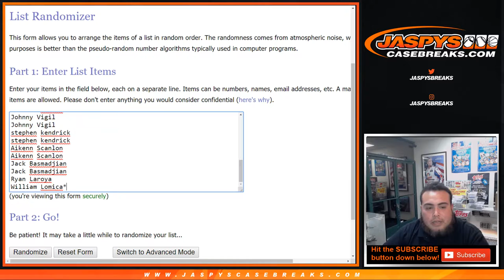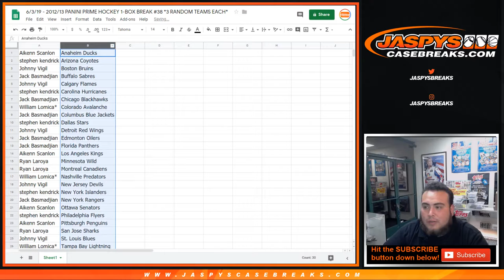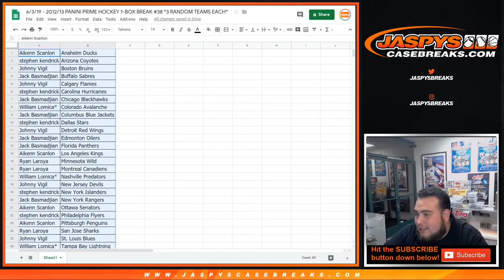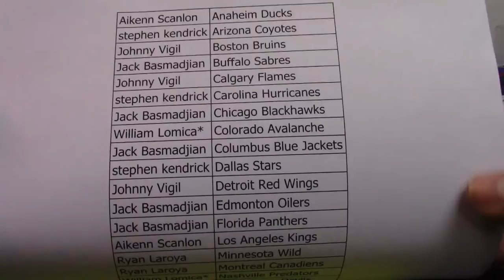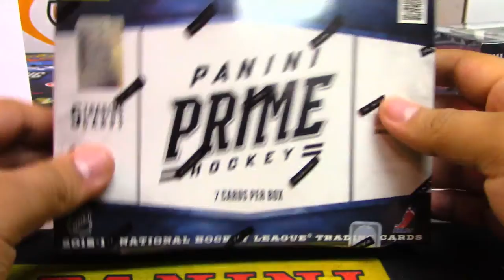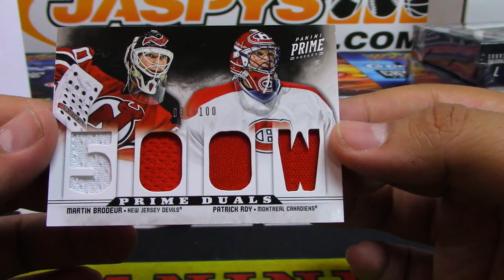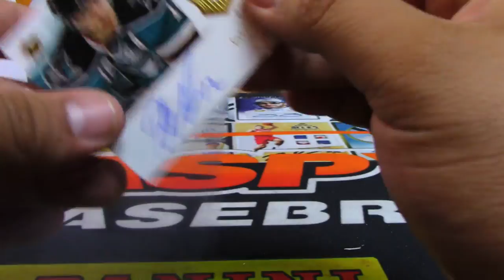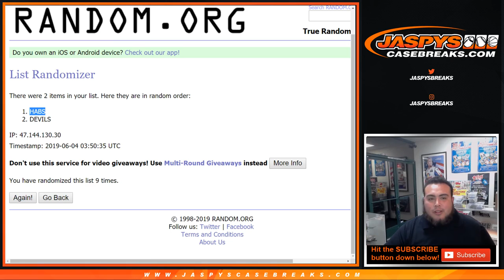6/3/19 - 2012/13 PANINI PRIME HOCKEY 1-BOX BREAK #38 *3 RANDOM TEAMS EACH*